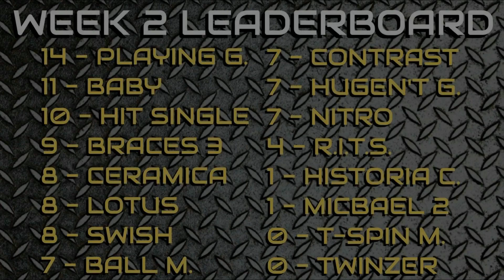Battle Of Attrition Season 3 Week 2 - Gruesome Destruction Galore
Welcome to the second of 15 weeks dedicated to Battle Of Attrition Season 3. Each week every competitor faces a new opponent gaining more and more points until the end of the 15 weeks when everyone has fought each other. Points will then be added up to decide the champion at the end of the season!

0:00 - Intro
0:18 - Lotus v Swish
3:34 - Ceramica v HUGEN'T Goblin
5:46 - Micbael 2 v R.I.T.S.
9:08 - Baby v Historia Calamitatum
12:23 - Nitro v T-Spin Mobile
13:38 - Contrast v Ball Mangler
14:45 - Playing God v Twinzer Mini
16:33 - Braces 3 v Hit Single
19:49 - End Of Week Leaderboard

The songs used throughout this video are:
1973 by Bruno E
Addict (Instrumental) by NEFFEX
By The Sword by Ethan Meixsell
To The Sun And Back by TrackTribe
Warzone by Anno Domini Beats